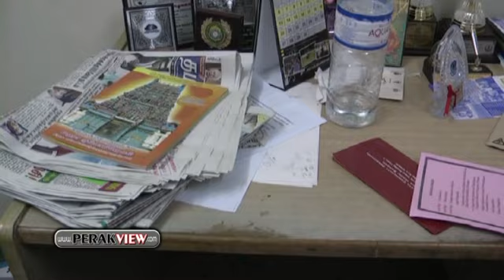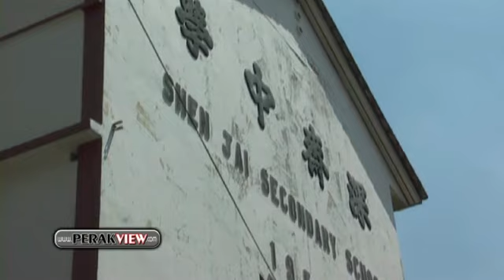霹雳遊 怡保市内一夜三宗爆窃，估计总损失超过1万令吉。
怡保 -- 1家淡米尔文报章办事处和2间学院遭爆窃，估计总损失超过1万令吉。